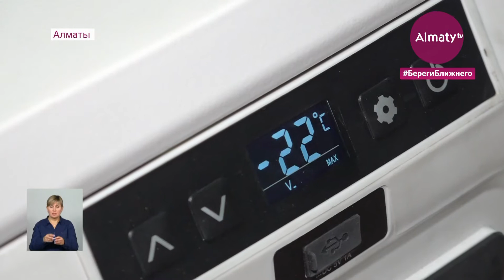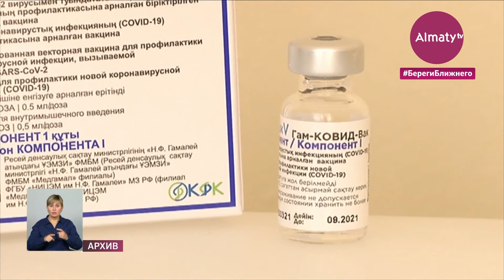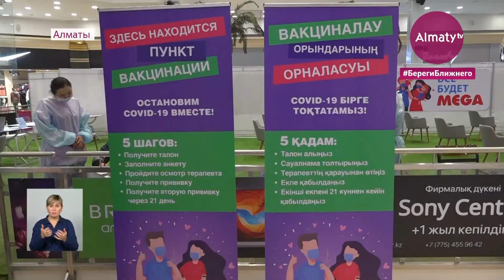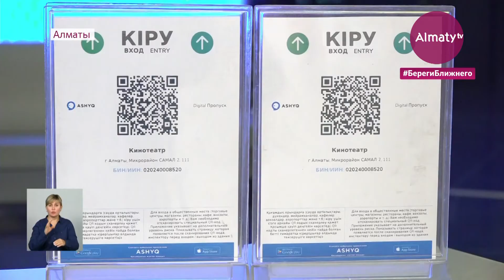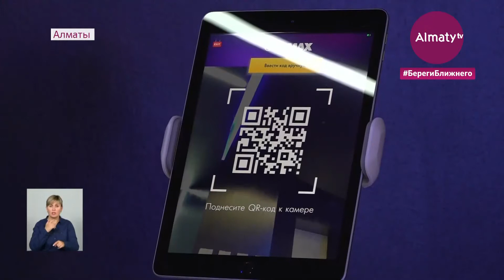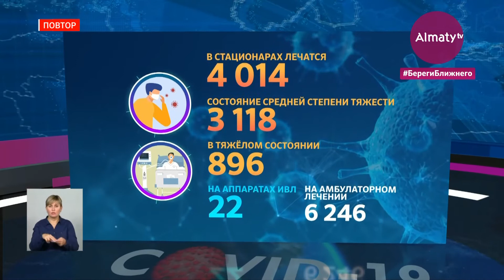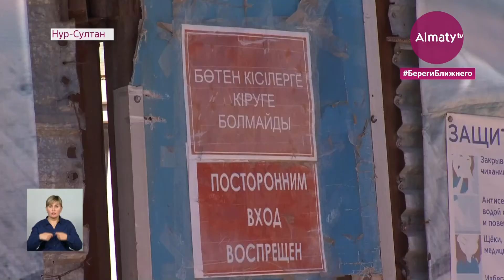События дня 19 апреля в итоговом выпуске новостей